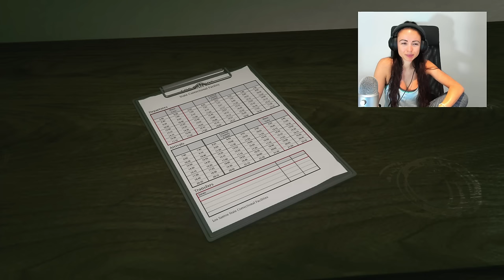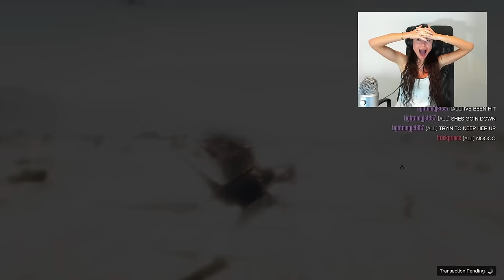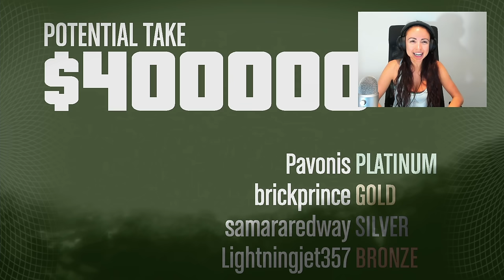GTA 5 HEIST - PRISON BREAK!!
Doing the Prison Break heist with Typical Gamer in GTA 5!! Let's see if this video can reach 3000 likes for more heists!